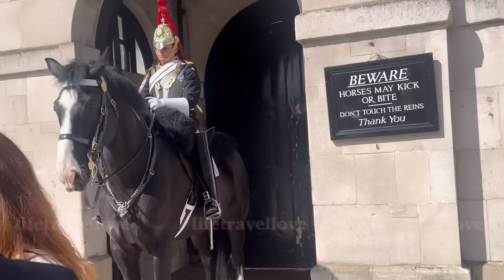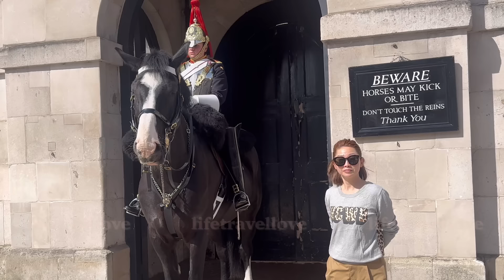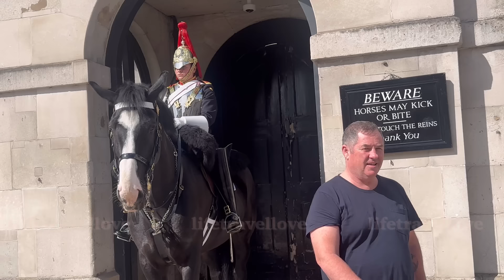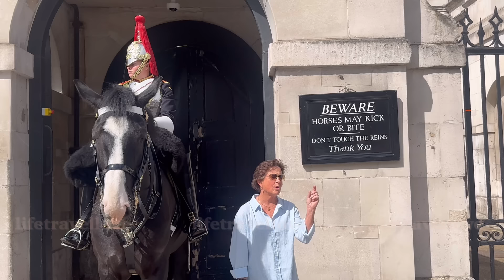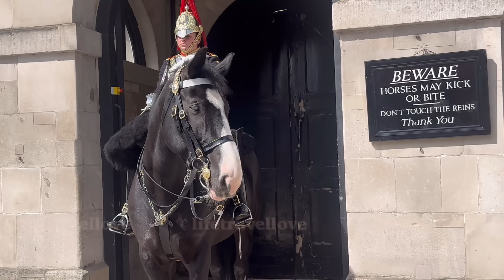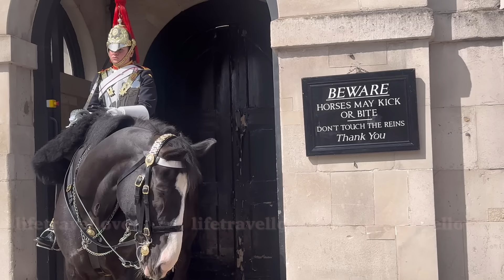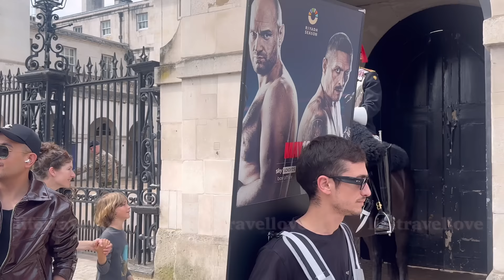DISRESPECTFUL Tourists REFUSE TO RELEASE ignoring the signs!!!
DISRESPECTFUL Tourists REFUSE TO RELEASE ignoring the signs!!! Silly idiot PROVOKED king’s guard horse!!! King’s guards. London, England, UK. Visit London.